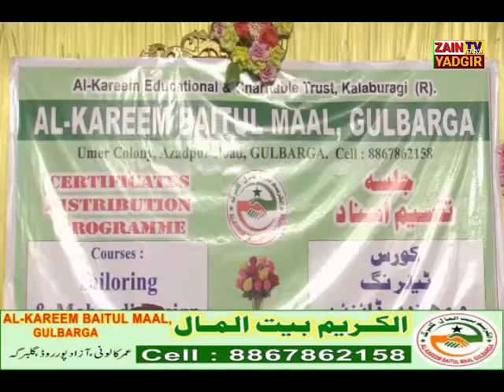Al Kareem Charitable Trust Ki Janib Se Chalaye Jaa Rahe Arabic Madarsa O Fanni Training Center Me Ta